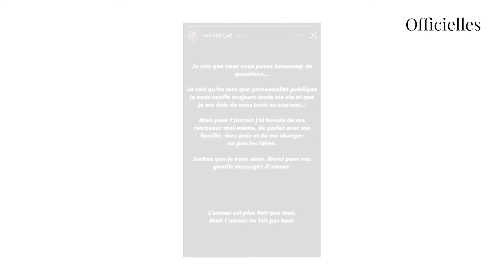Greg Yega et Mélanie ORL : ils auraient mis un terme à leur relation